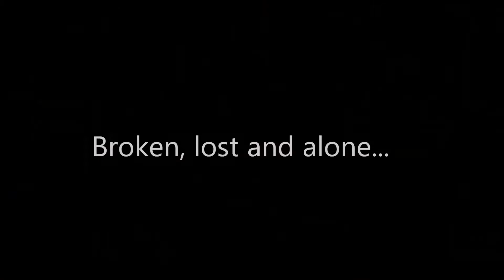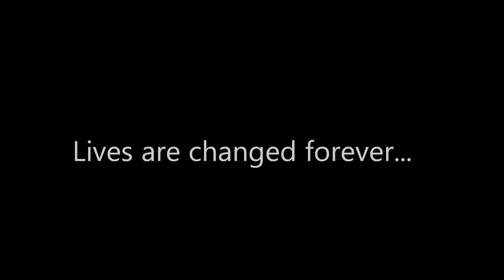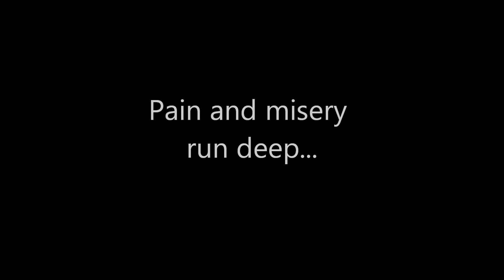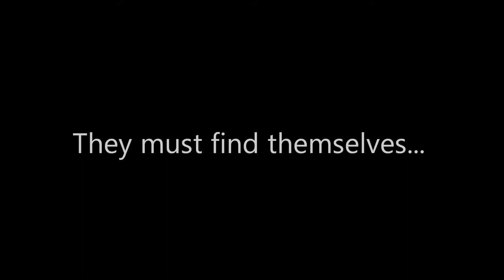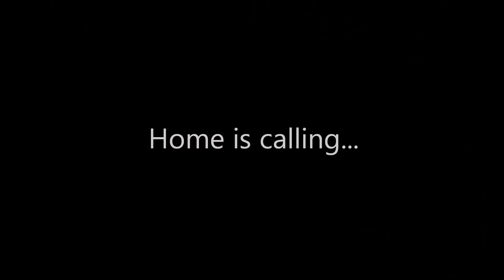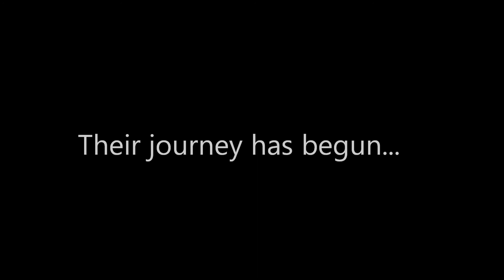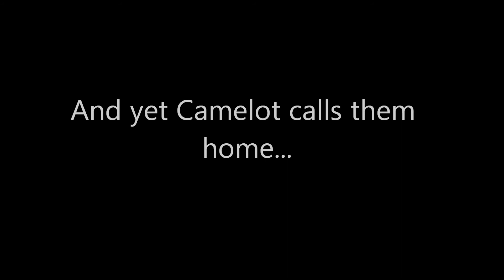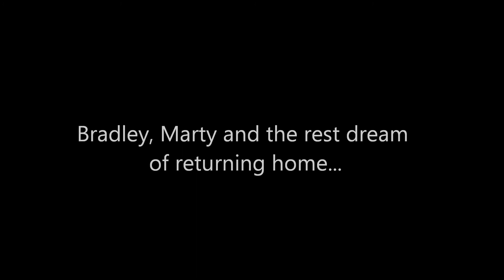[Merlin] 21'st Century Camelot [The fanfiction trailer]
A Merlin fanfiction story co written by Hallaromen, Numb3rsfan (me) and Sparrow's Magician. The summary is "What would happen if everyone got transported to modern England? What would they do? Could they get back?"

To find out the answer to this question please check out our (now completed) story, 21'st Century Camelot!

1. Long Long Time Ago (Pan's Lullaby)
2. Comptine d'Un Autre Été- Die fabelhafte Welt der Amélie Piano
3. Eleanor's Lullaby